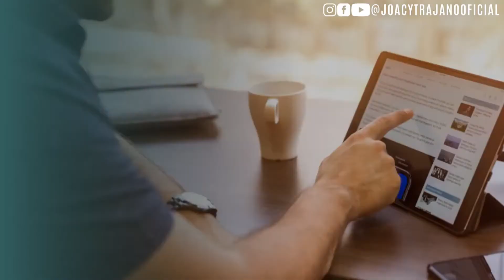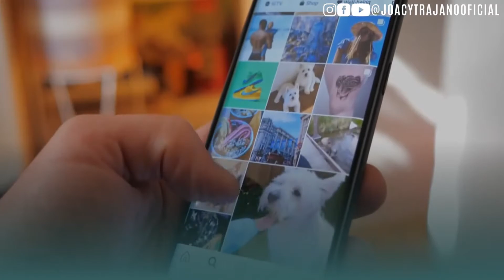Como começar a Trabalhar na Internet?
Existem várias formas de você trabalhar na internet e ganhar dinheiro de verdade. Nesse vídeo vou te mostrar como você pode começar a trabalhar na internet de forma certa para ter resultados rápidos a longo prazo.

Tenho Certeza que vai te ajudar a entender como as pessoas conseguem começar a trabalhar na internet e ganhar grana de verdade.

Sem mais delongas! Assista o vídeo até o final, pois tem recomendações importantes para complementar o seu conhecimento.

✅ Gostou desse vídeo?

INSTAGRAM | FACEBOOK | YOUTUBE: @joacytrajanooficial

🎥Equipamentos que uso na gravação e Edição dos Vídeos

📱Celular Moto one
💻Notebook ideapad s145
🎧Fone Earphone Touch + Bluetooth i12 Tws
💡Ring Ligth

PESQUISAS COMUNS SOBRE RENDA EXTRA

1 - Negócio Na Internet​​​​​
2 - Oportunidade De Negócio Na Internet
3 - Como Montar Um Negócio Na Internet
4 - Ideias De Negócio Na Internet
5 - Como Começar Um Negócio Na Internet
6 - Abrir Um Negócio Na Internet
7 - Como trabalhar pela internet
8 - começar a trabalhar em casa
9 - trabalhar em casa com celular
10 - como ganhar dinheiro em casa